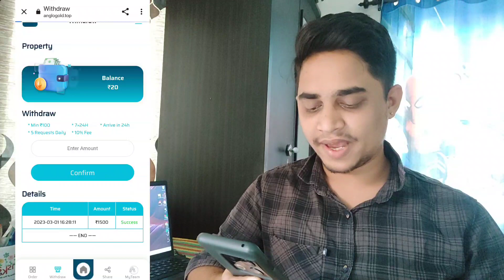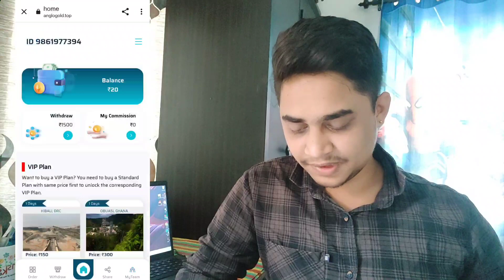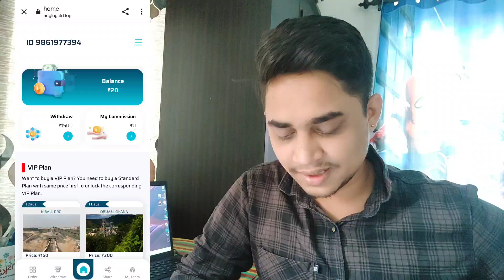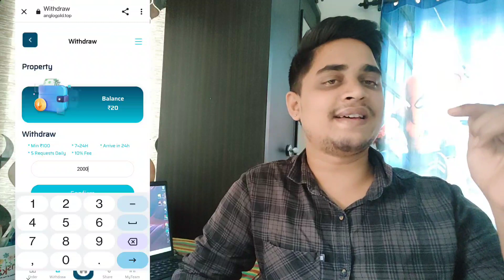Free Usdt// 🔥Earn $100 a Day | 🤑Best Dollar Earning Apps 2022 | 🚀Self Earning App// Free Paytm Cash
Register Link 🔗🖇️